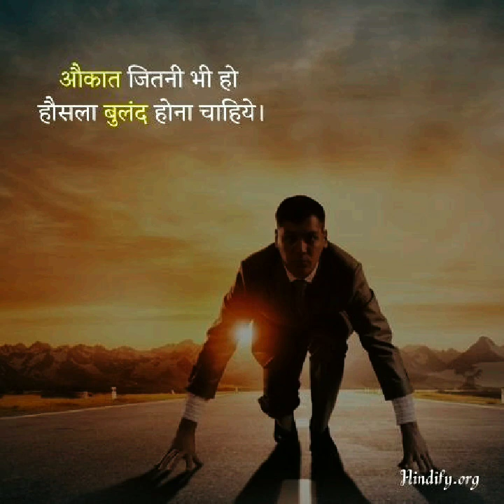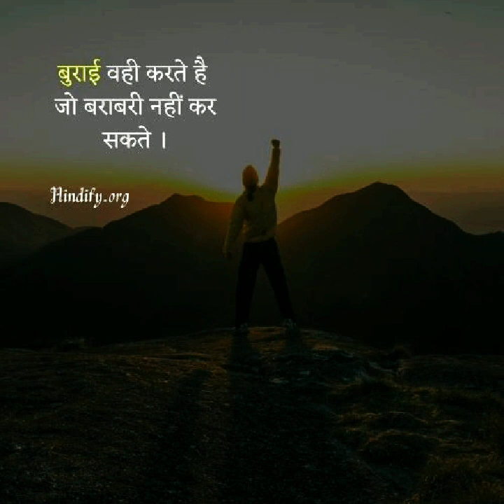UPSC 100% motivational vedio song ❤💞❤💞🌹🌹Tere pyar mein❤💞❤🌹🌹